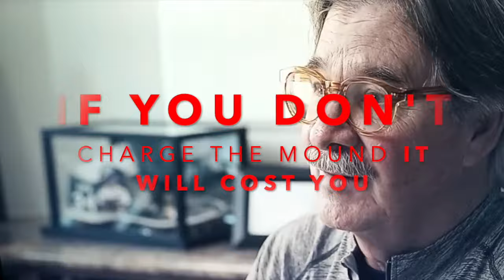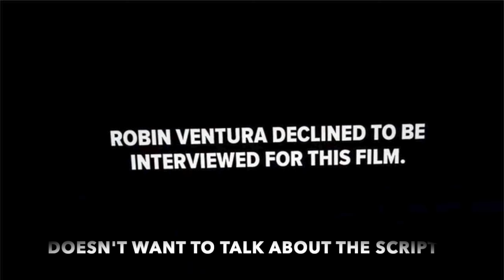⚾MLB NOLAN RYAN BENCH CLEARING BRAWL 13 YEARS TO THE DAY OF WINFIELD BRAWL.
NOLAN RYAN 1ST MLB PITCHER TO THROW NO HITTER FOR 3 DIFFERENT TEAMS OVER 3 DECADES RETIRING WITH 3 MORE, NO HITTER THAN ANY OTHER PITCHER AT THE TIME.
NOLAN OLDEST PLAYER TO THROW NO HITTER.
ROBIN VENTURA CHARGES MOUND WHERE MLB HALL OF FAME STRIKEOUT "LEGEND"  NOLAN RYAN WAS WAITING TO POUND
Aug. 4, 1993, might have been just one day on the calendar, but for Robin Ventura, it's a date he wont be able to escape for the rest of his life.
It was on this fateful evening that a 26-year-old Ventura charged the mound in Arlington, Texas against 46-year-old Rangers pitcher Nolan Ryan, who proceeded to hammer Ventura with an embarrassing array of noogie shots to his head.

The White Sox and Rangers hadn't been getting along at the time. Alex Fernandez plunked Texas slugger Juan Gonzalez the inning before. If Ryan wanted to retaliate (as he often did), Ventura was the logical target because his single in the first inning gave the Sox a 1-0 lead. But even before the game began (right around the time he met with the young Olympians about sportsmanship), Ventura told his teammates that if he got hit, he was going to charge the mound no matter who was out there.
Ventura was ejected, but Ryan, for some inexplicable reason, was able to stay in the game.
And now as fate would have it, where does Ventura make his White Sox managing debut on Opening Day? Texas. And who's the president of the Rangers? Nolan Ryan.

"There have been a million fights in the game and all that, but with Nolan Ryan, it's just a legendary moment in the game that will always be," Konerko said, "so I'm happy and proud to say that I was there for it."

SEP 11 1969 The 1969 World Series was the championship series of Major League Baseball's (MLB) 1969 season. The 66th edition of the World Series, it was a best-of-seven playoff between the American League (AL) champion Baltimore Orioles and the National League (NL) champion New York Mets. The Mets won the series, four games to one, to accomplish one of the greatest upsets in Series history,[1] as that particular Orioles team was considered to be one of the finest ever. The World Series win earned the team the sobriquets "The Amazin' Mets" and "The Miracle Mets". NOLAN WAS 22 YRS OLD. This was the first World Series of MLB's
GAME 3 NOLAN BROUGHT INTO GAME, WAS A 'HERO' IN NLCS PENNANT GAME.

NO HITTER MAY 15 1973
2ND NO HITTER 60 DAYS LATER.
NO HITTER JULY 15 1973. ANGELS 6-0 VS TIGERS. 9 HITS FOR ANGELS, 0 FOR TIGERS.
Ryan, of course, ended up with seven career no-hitters, retiring with three more than any player in Major League history at the time.
7 NO HITTERS MOST ALL TIME
GUINNESS WORLD RECORD FOR FASTEST PITCH 109

1ST MILLION DOLLAR MAN IN ALL OF SPORTs

NOLAN WORE #30 JERSEY FOR A NUMBER OF YEARS IN HIS 27 MLB PRO CAREER.